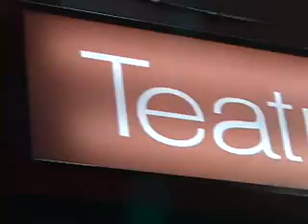Estreia A Vinganca de Milonga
Video da estreia da peça "A Vingança de Milonga" no Teatro Augusta.